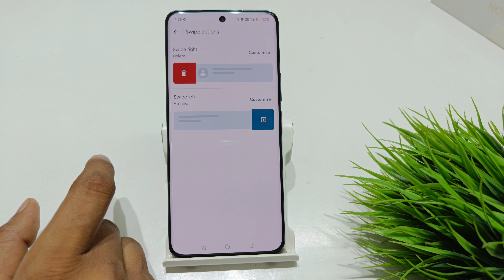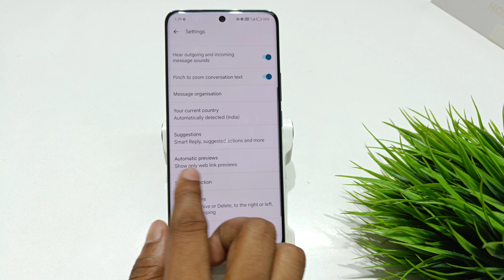how to change message swipe action in honor x9b 5g | honor x9a me message swipe action kaise lagaye